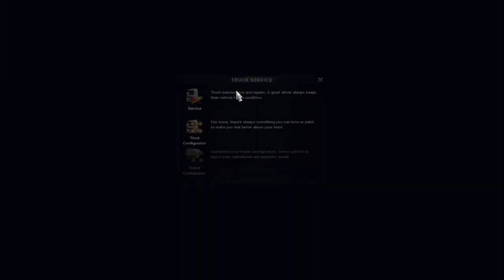ETS 2 I Finaly got To the Yatch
Careless driving with no trailer got me to speeds of over 160 km/hr